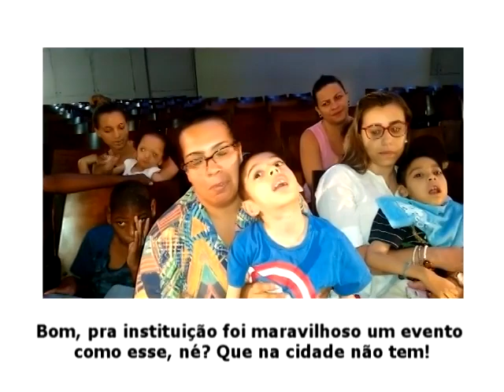O Gato de Rodas - Teatro Celso Peçanha - Três Rios / RJ